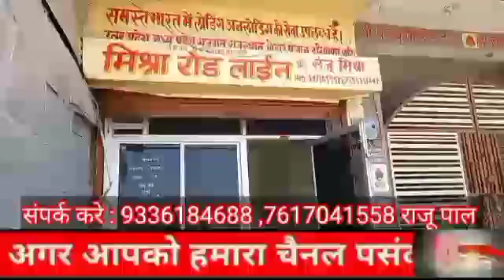हमीरपुर जनपद में हरे पेडों की कटान जोरों पर, वन विभाग मौन